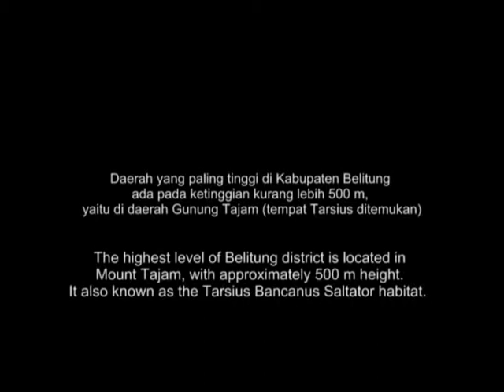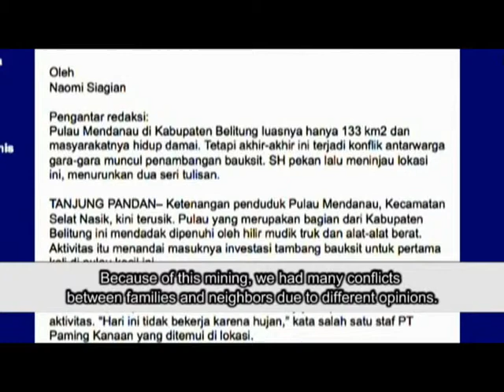Mangrove and Tarsius Conservation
oleh KPLB (Kelompok Peduli Lingkungan Belitung)